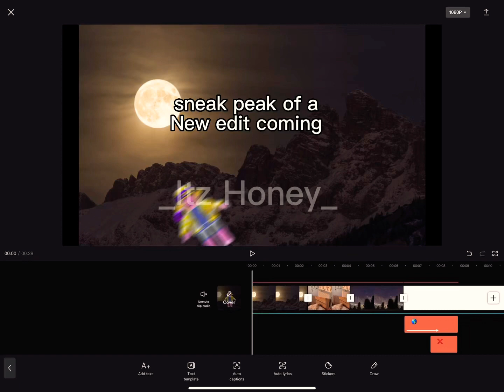Sneak peak of a new edit